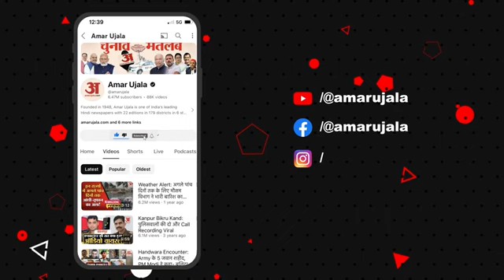Amar Ujala Samvad: युवाओं के साथ नहीं कोई छल! IAS अधिकारी ने बताया पूरा प्लान | Shailesh Bagul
उत्तराखंड के बहुआयामी विकास के महामंथन यानी अमर उजाला संवाद उत्तराखंड में शिक्षा, खेल, धर्म, बिजनेस, राजनीति समेत विभिन्न क्षेत्रों के विशेषज्ञ शामिल हुए.